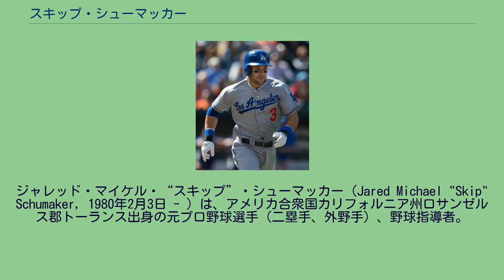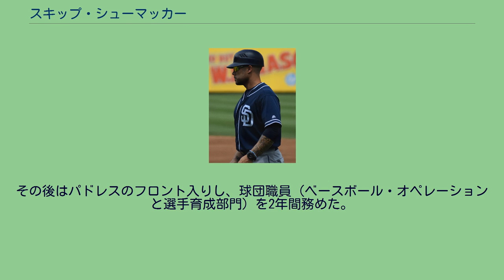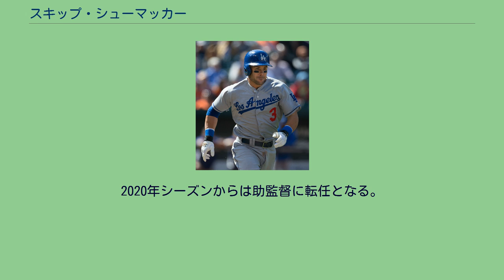スキップ・シューマッカー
ジャレッド・マイケル・“スキップ”・シューマッカー（Jared Michael "Skip" Schumaker, 1980年2月3日 - ）は、アメリカ合衆国カリフォルニア州ロサンゼルス郡トーランス出身の元プロ野球選手（二塁手、外野手）、野球指導者。
右投左打。
現在は、MLBのサンディエゴ・パドレスで助監督を務める。
セントルイス・カージナルスでの現役時代 (2011年6月29日) 2001年のMLBドラフト5巡目（全体164位）でセントルイス・カージナルスから指名され、プロ入り。
2005年6月8日のボストン・レッドソックス戦でメジャーデビューを果たした。
2007年には88試合の出場で打率.333を記録。
2008年は開幕から1番打者としてメジャーに定着し、153試合に出場で打率.302を記録。
7月26日のニューヨーク・メッツ戦で7打数6安打を記録し、球団史上では1935年9月5日のテリー・ムーア以来となる1試合6安打を記録。
カージナルスの外野はリック・アンキールとライアン・ラドウィックがレギュラーとして確定しており、それに加えクリス・ダンカンや有望株のコルビー・ラスムスがおり、過剰なため球団はアダム・ケネディを解雇させ、シューマッカーを2009年から二塁手として起用することに。
2009年シーズン終了後、年俸調停権を得たシューマッカーは、2010年の年俸として275万ドルを要求。
これに対して球団側は145万ドルを提示したが、調停を避け2010年2月8日に2年470万ドルの契約に合意。
カージナルスでは2012年まで8シーズン在籍した。
ロサンゼルス・ドジャースでの現役時代 (2013年4月20日) 2012年12月11日にジェイク・レマーマンとのトレードで、ロサンゼルス・ドジャースへ移籍した。
2013年10月31日にFAとなった。
2013年11月26日にシンシナティ・レッズと総額500万ドルの2年契約を結んだ。
レッズには不動の正二塁手のブランドン・フィリップスがいるため、外野手としての出場の方が多かった。
2015年11月2日にFAとなった。
2016年2月9日にサンディエゴ・パドレスとマイナー契約を結ぶが、3月9日に現役引退を表明した。
その後はパドレスのフロント入りし、球団職員（ベースボール・オペレーションと選手育成部門）を2年間務めた。
2018年シーズンからはパドレスの一塁コーチとなり、2年間務めた。
2020年シーズンからは助監督に転任となる。